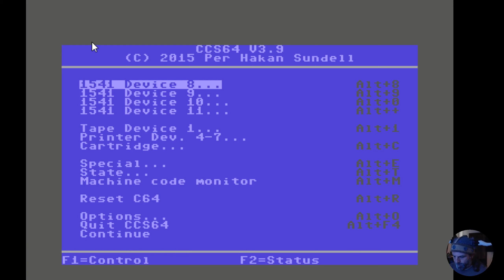Legend of Blacksilver 05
The Legend of Blacksilver is a fantasy role-playing video game developed by Charles W. Dougherty and John C. Dougherty of Quest, Inc. and published by Epyx in 1988.

Come now, let's be off. There's a battle in the offing! We've got kingdoms to save and women to love!